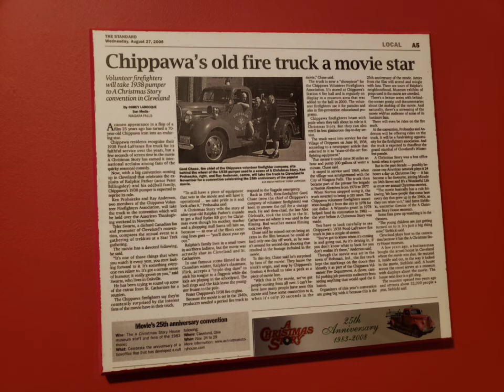Old Fire Truck from the Christmas Story movie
This truck is a 1939 Ford/American LaFrance Fire Engine/Pumper. This truck was originally in service in Chippewa Canada in the 40's and went to Cleveland Ohio to be featured in the Christmas Story Movie in the 1980's. This truck is in the scene where the kid gets his tounge stuck to the streetlight and the firemen come with this truck to come rescue him.